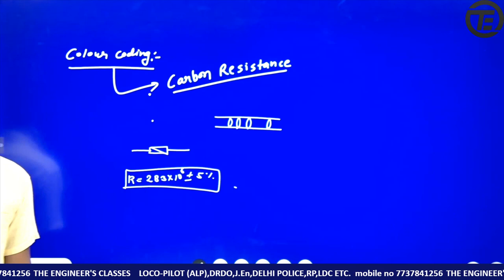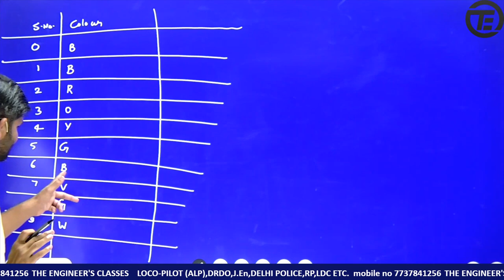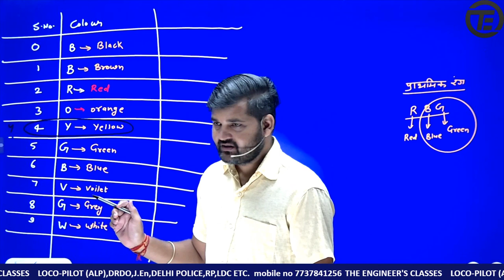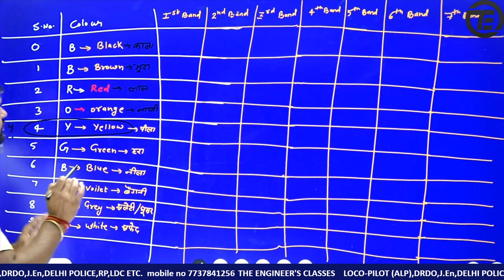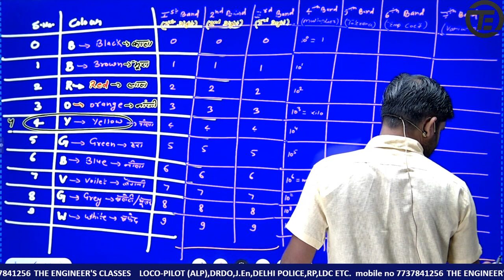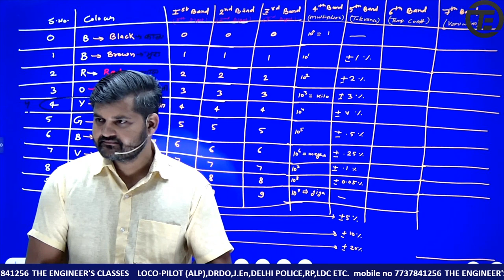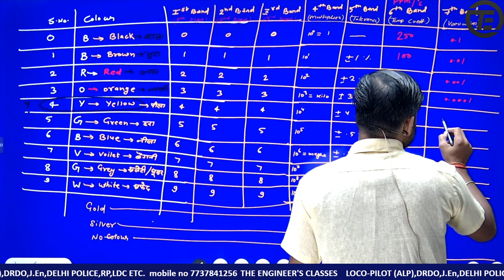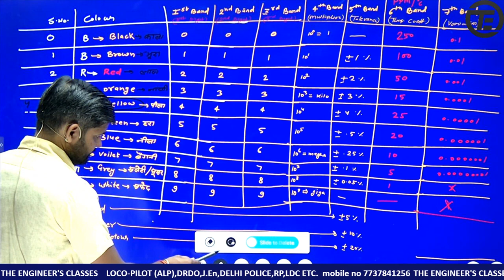colour coding class 1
colour coding ka complete knowledge